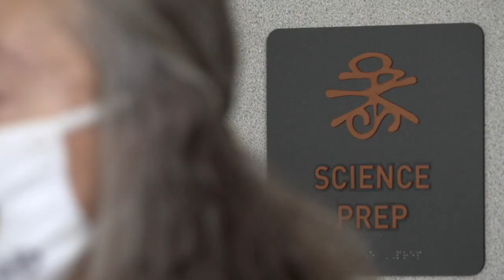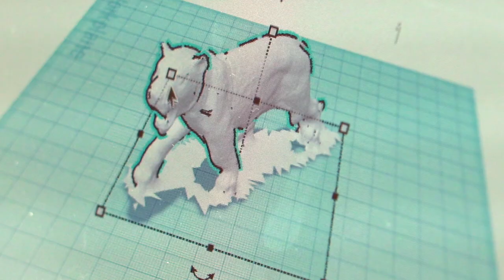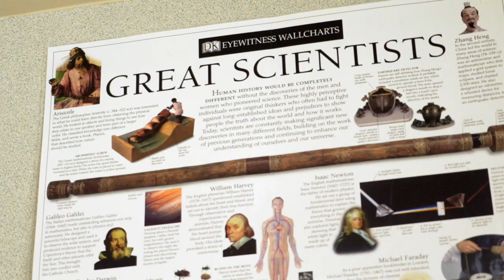Nadene Klein - Secondary Educator of the Year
Congratulations to Nadene Klein, science teacher at D.C. Oakes High School. She is our Secondary Educator of the Year.